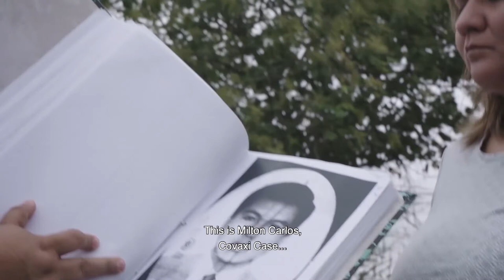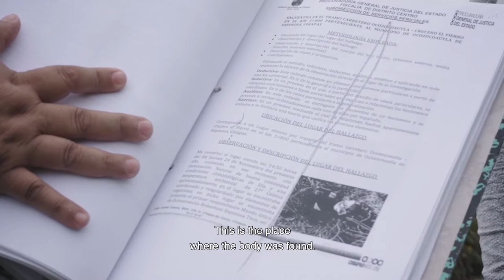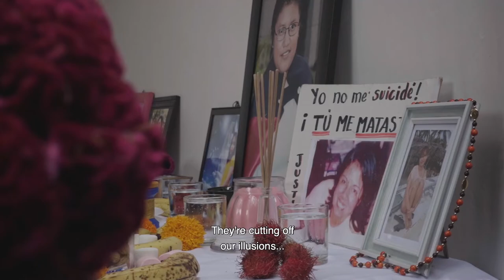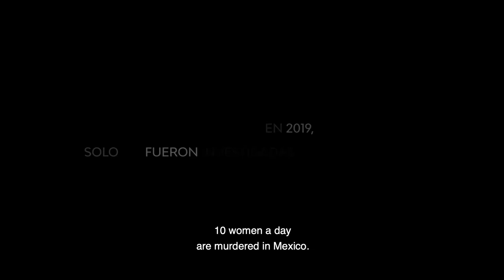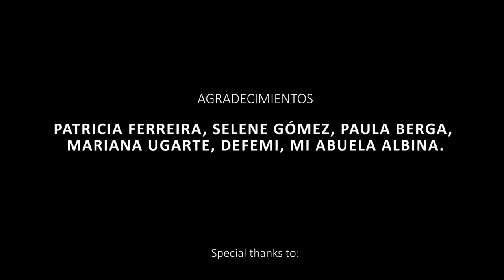Las flores que arrancas de Claudia Estrada. Ganadora X Festival de Clipmetrajes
En su documental, Las flores que arrancas, rodado en México, Claudia Estrada recoge los testimonios de familiares de víctimas de feminicidio, buscando visibilizar y denunciar la situación de violencia que viven miles de mujeres, cada año, en el país.